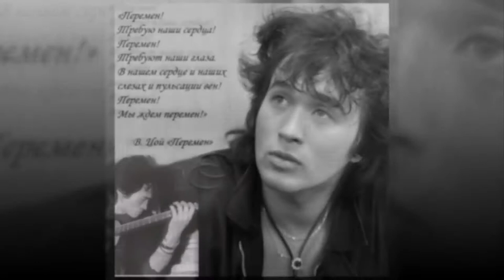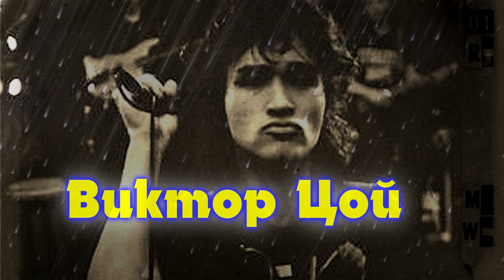Виктор Цой группа крови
Ви́ктор Ро́бертович Цой (21 июня 1962, Ленинград — 15 августа 1990, близ посёлка Кестерциемс, Латвийская ССР) — советский рок-музыкант, автор песен и художник. Основатель и лидер рок-группы «Кино», в которой пел, играл на гитаре, писал музыку и стихи. Снялся в нескольких фильмах.Виктор Цой родился в роддоме Московского района Ленинграда (м. Парк Победы, улица Кузнецовская, д. 25) в семье преподавателя физкультуры Валентины Васильевны Гусевой[1] (8 января 1937 — 28 ноября 2009) и инженера корейского происхождения Роберта Максимовича Цоя (род. 5 мая 1938). Единственный ребёнок в семье. После рождения ребёнка привезли на Московский проспект дом № 193.

С 1974 по 1977 год посещал среднюю художественную школу, где возникла группа «Палата № 6» во главе с Максимом Пашковым. После исключения за неуспеваемость из художественного училища имени В. Серова[2] поступил в СГПТУ-61 на специальность резчика по дереву. В молодости был поклонником Михаила Боярского и Владимира Высоцкого, позднее Брюса Ли, имиджу которого начал подражать[3][4]. Увлекался восточными единоборствами и часто дрался «по-китайски» с Юрием Каспаряном.